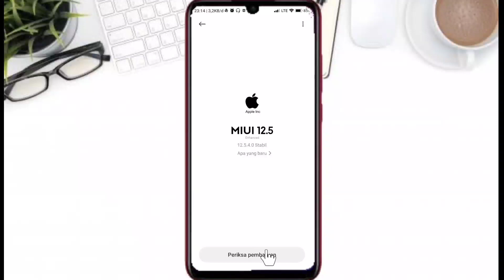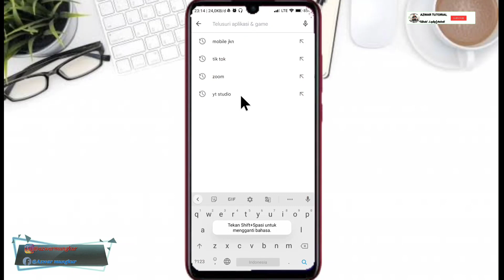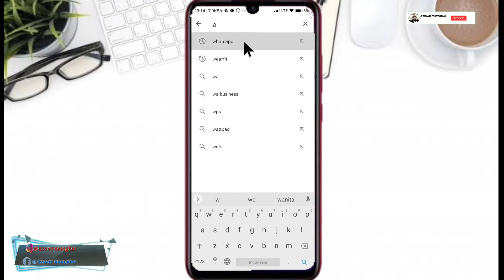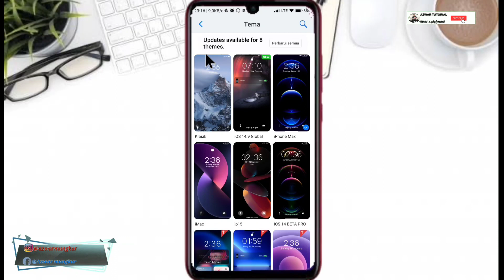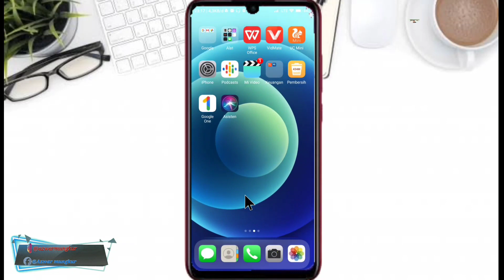CARA MENGATASI WHATSAPP ERROR "Ada Masalah Dengan Versi Whatsapp".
- Perekam layar
- Hedsed Gaming
- Kinemaster